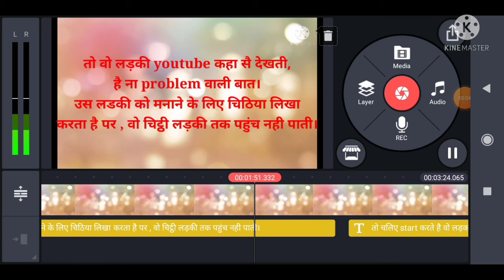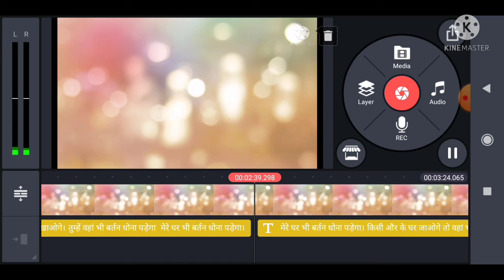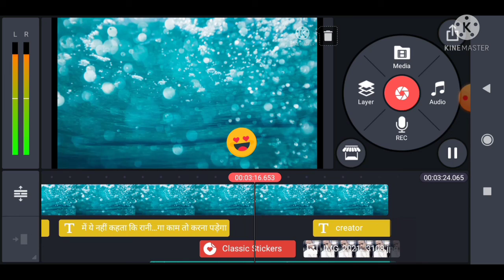zindagi bhar kuchh khahis adhuri rah jati hai short story 4 lover | By Samsher Alam | Script Writer